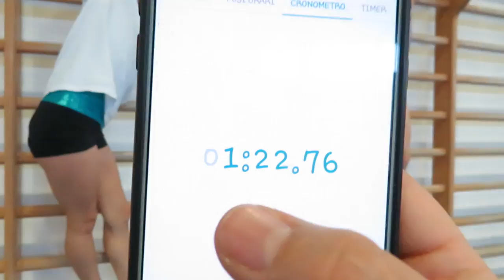Sfida panino chiuso alla spalliera - Ginnastica artistica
Mini video per una super sfida... chi resisterà di più chiusa a panino appesa alla spalliera??
Fateci sapere chi di voi riesce a farlo come Nelly e Elena... E VIA CON GLI ADDOMINALI!